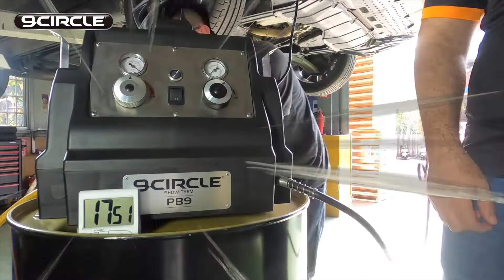PB9 Portable Brake Fluid Exchange Machine / timing operation / 手提式煞車油更換機